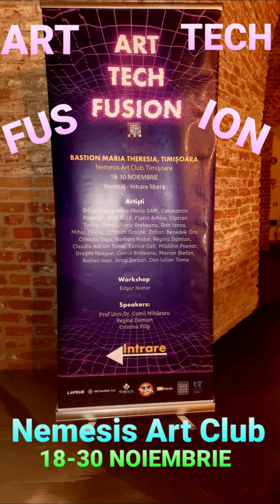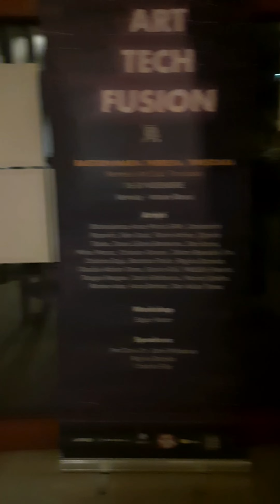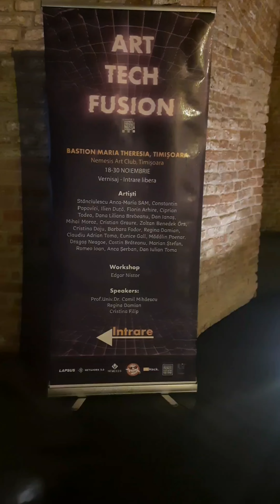ART TECH FUSION Vernisaj Nemesis Art Club Timisoara 18-30 Noiembrie '23 Free Entry Expozitie de Arta